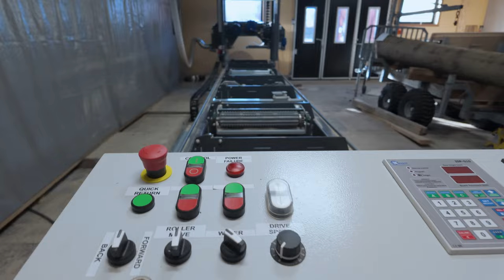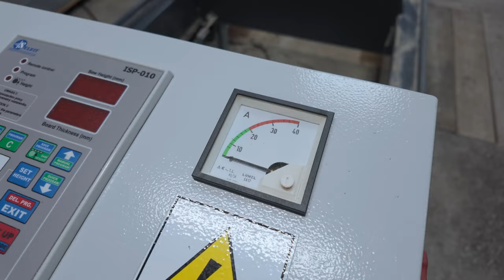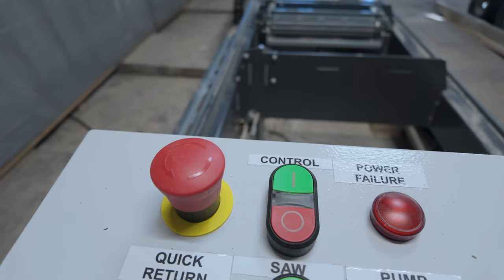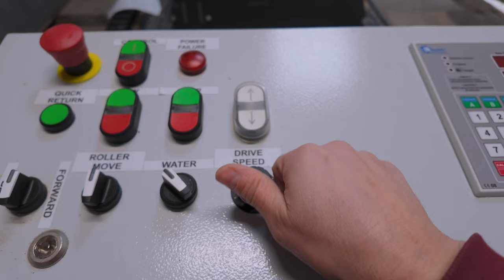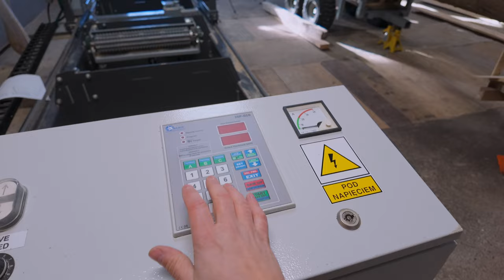Bandsågverkets elsystem - Trak-Met TTP600 Standard med hydraulik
I denna djupgående video tar Christian dig med bakom kulisserna till vårt småskaliga bandsågverk av märket Trak-Met, modell TTP600 Standard, utrustat med  hydraulik. Vi stegar in från vårens första solstrålar till verkstaden där Christian detaljerat förklarar hur elkomponenterna som driver maskinen fungerar.

Från startknappar och nödstopp till finjusteringen av sågbladets hastighet, får du en klar bild av hur elektriciteten är kärnan i att hålla sågverkets precision och effektivitet på topp. Han om frekvensomriktare , Delta-Y-koppling och går igenom alla motorer som styr olika funktioner på bandsågverket.

Du får en komplett bild på hur elinstallationen ser ut när alla luckor och huvar  öppnas, och varje komponents funktion beskrivs.

Det här är motorerna:
Sågmotor - 11 kW
Såghuvud Upp/Ned - 0,75 kW
Bandguide - 0,09 kW
Hydraulpump - 4 kW
Framdrift - 0,55 kW

Vill du fortsätta att fördjupa dig i hur höjdmätningen fungerar kan du  göra det i den här filmen:

I denna filmen:
0:00 Andra filmer om bandsågverkets funktion
1:00 Dags att titta på elsystemet
1:18 Anslutningen till elnätet
1:26 Säkerhetsbrytare och reglage
1:54 Inne i manöverpanelen
2:13 Sågdator Selbit ISP-010
2:26 Strömmätningen
2:57 12V-transformator till sågdator
3:08 Säkringar i manöverpanelen
3:26 Relä för styrkrets och genomgång av säkerhetskretsen
4:04 El för hydrauliken
4:47 Elanslutning till såghuvud
5:27 Kopplingslåda på såghuvud
5:38 Inkommande el i kopplingslådan
6:00 Styrning för såghuvud upp/ner och bandguide in/ut
6:24 Säkring och frekvensomriktare för automatisk framdrift av såghuvud
6:48 Motorskydd för sågmotor, såghuvud upp/ner och bandguide in/ut
6:52 Mjukstart för sågmotor för att begränsa strömförbrukning vid start
7:30 Elstyrd ventil för kylvatten för sågbladet
8:06 Motor för såghuvud upp/ner, 750 W
8:28 Motor för automatisk framdrift, 550W
8:57 Sågmotor 11 kW
9:08 Motor för bandguide in/ut, 90W
9:53 Genomgång av knappar och reglage på manöverpanelen
12:15 Fler filmer om funktionerna på ett Trak-Met TTP600 Standard med hydraulik